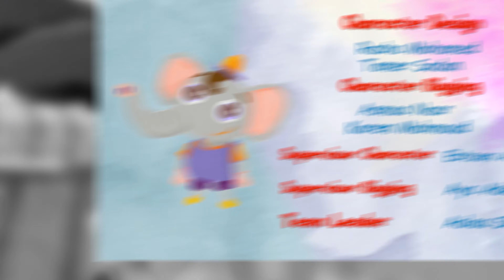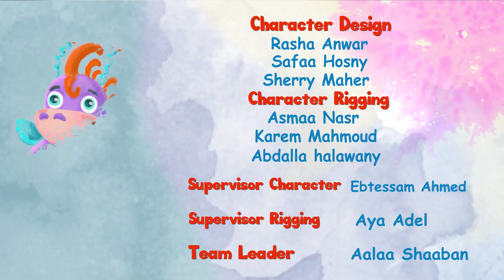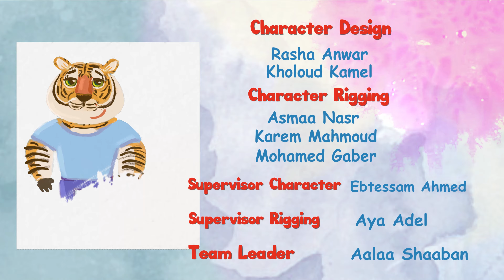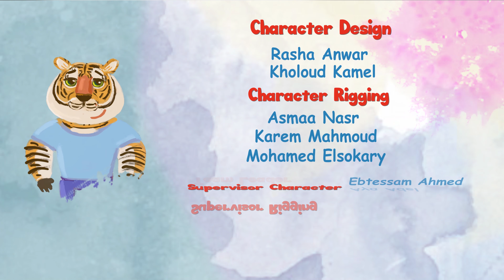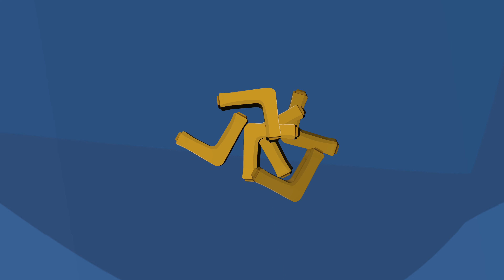الاستاذ ثعلوب و تفكيك القنبله | اغاني اطفال | قصص اطفال | قصص عربية | قصص النوم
Omar & Hana Arabic | رسوم متحركة دينية إسلامية للأطفال

لنتعلم كيف نتشارك الالعاب | برامج كرتون و أغاني للأطفال - الملاك الصغير

Omar & Hana Arabic | مجموعة حلقات عمر وهنا العربية

MARC LOGAN | مارك لوغان | حكاية خرافية للأطفال باللغة العربية | Toons for kids | AR

💥 سلسلة جديدة 🌄🎒 مغامرة كبيرة 🐻👱‍♀️ Masha and the Bear

سبونج بوب سكوير بانتس | أغرب عطل سبونج بوب في 45 دقيقة | Nickelodeonn Arabia

سبونج بوب | ساعة كاملة من أفضل لقطات سبونج بوب الموسم 11 - الجزء 2 | Nickelodeon Arabia

سبونج بوب | ساعة كاملة من خطط شمشون الأكثر روعة (أو سوءاً؟)! | Nickelodeon Arabia

أدوات المطبخ السحرية من كيكي | كرتون اطفال | بيبي باص | BabyBus Arabic

مسلسل لوز وسكر الحلقة 2 جودة عالية

لا تفتح الباب للغرباء | كرتون اطفال | افلام كرتون | كيكي وميوميو | بيبي باص | BabyBus Arabic

ساعتان مع أطرف الأصدقاء - مدينة الأصدقاء

مسلسل لوز وسكر الحلقة 23 جودة عالية

سبونج بوب | ساعة كاملة من أروع لحظات سبونج بوب الجديدة | Nickelodeon Arabia

💥 ماذا في الداخل؟ 🔧🧰 مغامرة كبيرة 🐻👱‍♀️ Masha and the Bear

كيكي انقاذ الحوت الصغير | كرتون اطفال | بيبي باص | BabyBus Arabic

سبيستون | كاليميرو Calimero - مجموعة الحلقات الثانية

قصص أخلاقية عن الأبوة والأمومة مجموعة كبيرة | ناستيا أرتيم ميا

جاد الصغير يتعرف على دراجات الحرارة في المنزل | أفضل أغاني الملاك الصغير | Little Angel Arabic

طفل فقير مقابل طفل غني في روضة الأطفال | حياة المراهقين مع آباء مختلفين

الكعك مساعدة الدبناصور | ديناصورات للاطفال | كرتون اطفال | بيبي باص | BabyBus Arabic

عائلة Wolfoo، لا تسرق سن Lucy المتذبذب | رسوم متحركة للاطفال | @Wolfoo in Arabic

سوف يقوم ناستيا وأرتيم بتعليم قواعد السلوك للأطفال

كيف تصنع منازلاً جميلة للحشرات والجرذان والسلاحف والعناكب والحلزون والقطط!

سبونجبوب | لقطات الأطفال الأكثر لطفاً لمدة 30 دقيقة! | Nickelodeon Arabia

فتاة الأوز & الاميرة والبجعات البرية - قصص للأطفال - قصة قبل النوم للأطفال - رسوم متحركة

مسلسل لوز وسكر الحلقة 14 جودة عالية

سبونجبوب | ساعة واحدة من أفضل لحظات الموسم 11 (الجزء 3) | Nickelodeon

مغامرات منصور | حلقات المعلمات والمذيعات | Mansour's Adventures | Women At Work Episodes

يعلج كيكي وميوميو ابو بريص | فريق الانقاذ الخارق | كرتون اطفال | رسوم متحركة | بيبي باص | BabyBus

وودي نقار الخشب | مجنون الطبيعه | حلقة كاملة

ناستيا وبابا تجميع أفضل مجموعة فيديوهات مضحكة لهذا العام

مغامرات منصور | منوعات الموسم الثالث والخامس -ج6 | Mansour's Adventures | Season 3&5 Mix -P6

قصص اطفال
قصص اطفال
قصص جميله